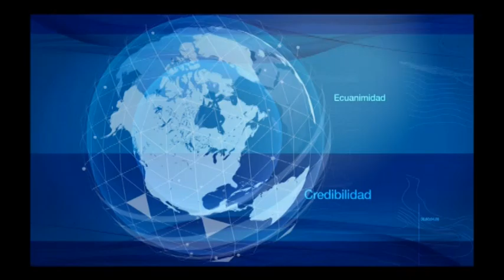Titulares 6 de septiembre 2017